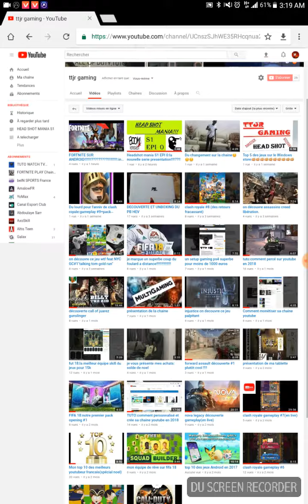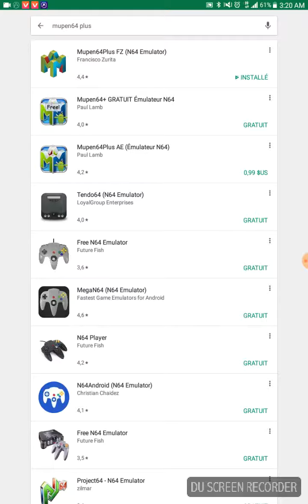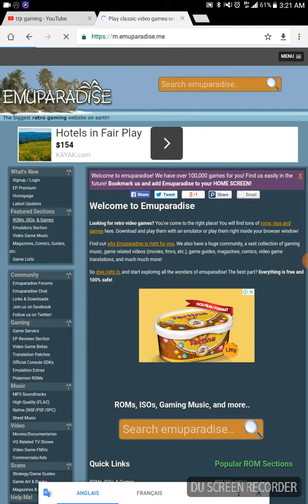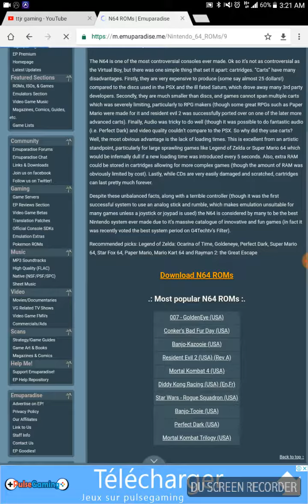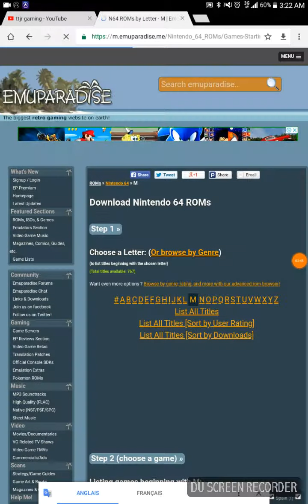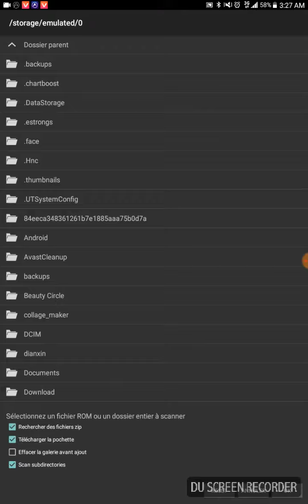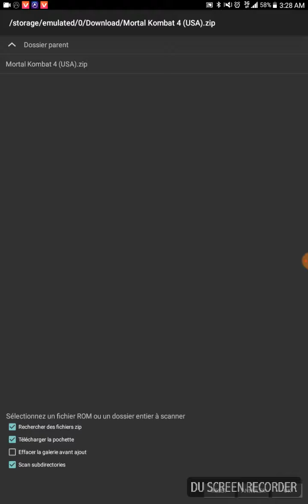TUTO:COMMENT JOUER A LA N64 SUR ANDROID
n'oublié pas de liker ,partager,commenter et surtout abonnévous.